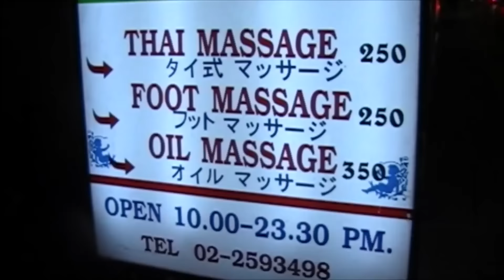Тайланд Бангкок (фильм 2)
Ночной Бангкок, Night Bangkok
Thailand Bangkok